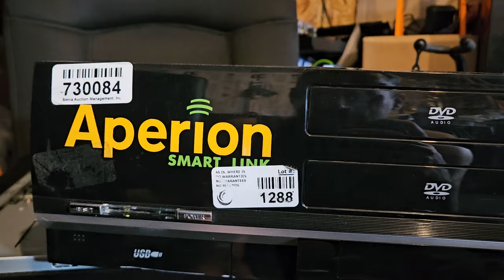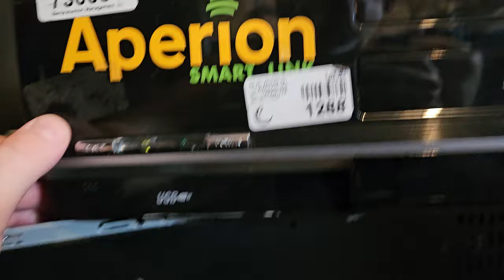I need a few more computer cases lol 😆